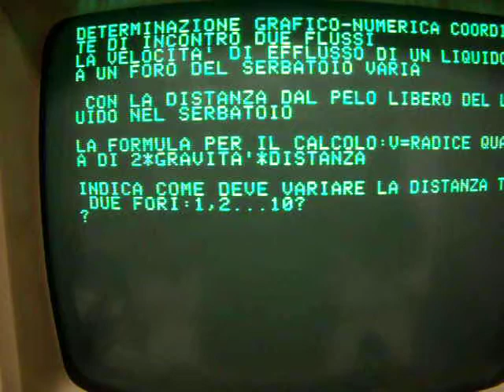torricelli1.avi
grafica con apple IIe : didattica